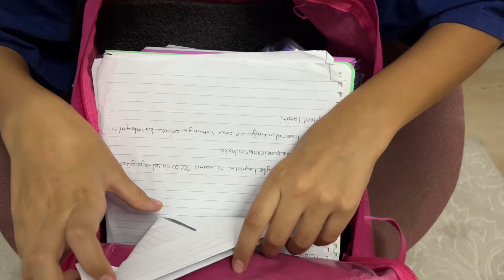Okul Çantamda Ne Var ?! Back To School . Eflin Ela Zeybek